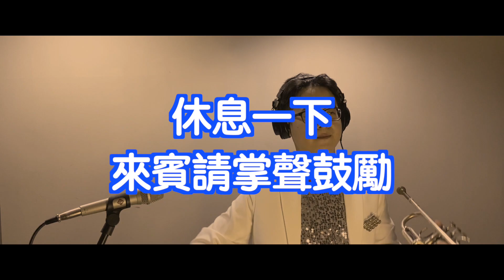(作夥來恰恰)Ep5.愛情恰恰_小喇叭演奏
黃線老師最新企劃！！
作夥來恰恰！